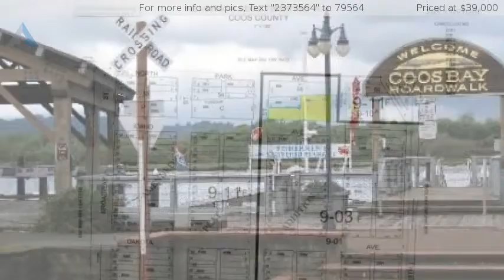000 Andrews St, Coos Bay, OR 97420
Vacant Land on the river in Coos Bay, Oregon!
Located on the river in Coos Bay Oregon. Great Area with plush trees and custom homes nearby. Not much available for sale in this community. Buy to build a custom home or campsite for outdoor living, etc. Lot has utilities available, FLAT, and offers investment opportunites! Make Offer!